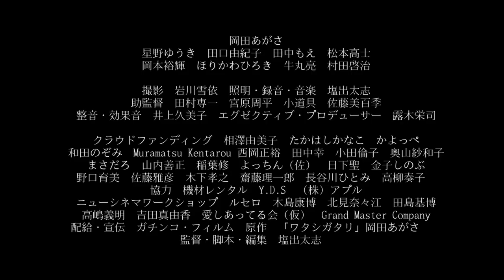Trailer『この世はありきたり』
2020年1/4(土)~17(金)　19 : 00 ~
新宿K's cinema ) にてロードショー
特別鑑賞券1300円　当日1500円

出演
岡田あがさ
星野ゆうき　田口由紀子　田中もえ　松本高士
岡本裕輝　ほりかわひろき　牛丸亮　村田啓治

撮影　岩川雪依　照明・録音・音楽　塩出太志
助監督　田村専一　宮原周平　小道具佐藤美百季
整音・効果音　井上久美子　エグゼクティブ・プロデューサー露木栄司

相澤由美子　たかはしかなこ　かよっぺ　和田のぞみ　Muramatsu Kentarou 西岡正裕　田中幸　小田倫子　奥山紗和子
まさだろ　山内善正　稲葉修　よっちん（佐）　日下聖
金子しのぶ　野口育美　佐藤雅彦　木下孝之

協力
機材レンタル　Y.D.S　（株）アプル　ニューシネマワークショップ　ルセロ　木島康博　北見奈々江　田島基博　高嶋義明　吉田真由香　愛しあってる会（仮）

製作　Grand Master Company

配給・宣伝　ガチンコ・フィルム

原作　「ワタシガタリ」岡田あがさ

監督・脚本・編集　塩出太志